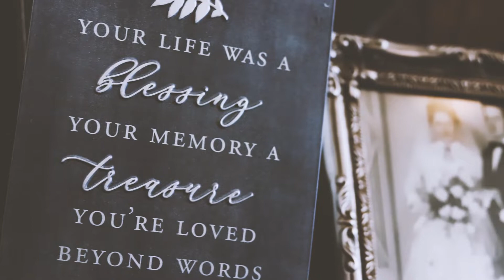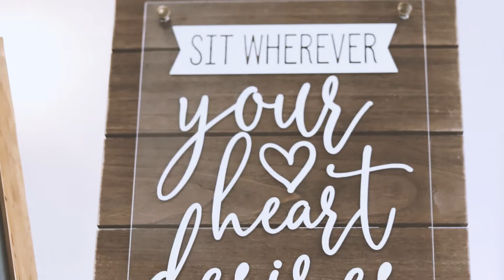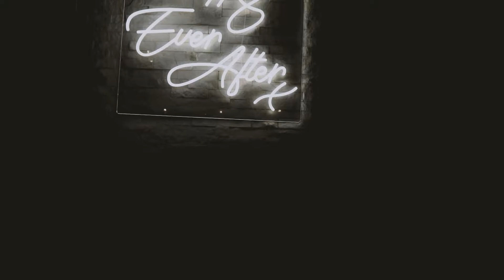3.12.22 - Kristy and Brian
Music licensed by Musicvine